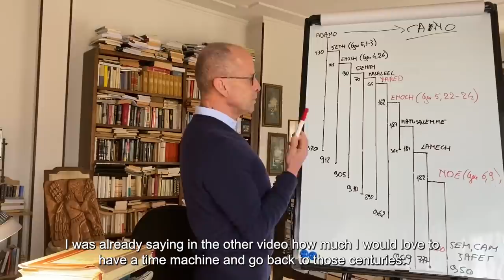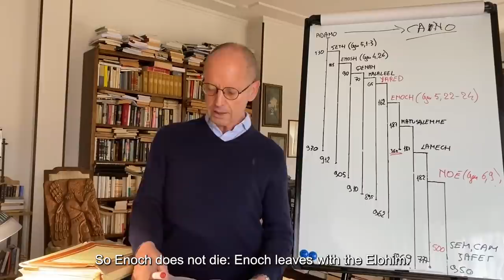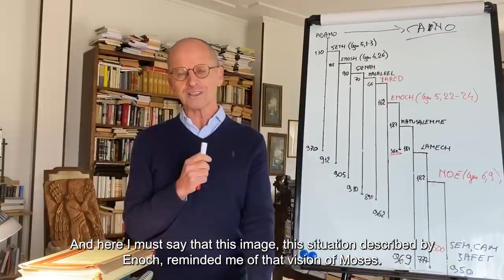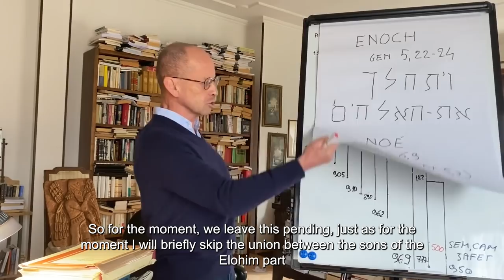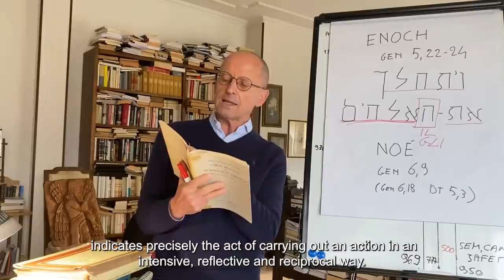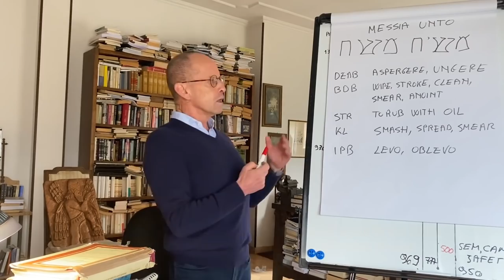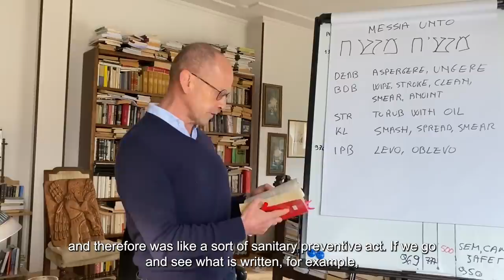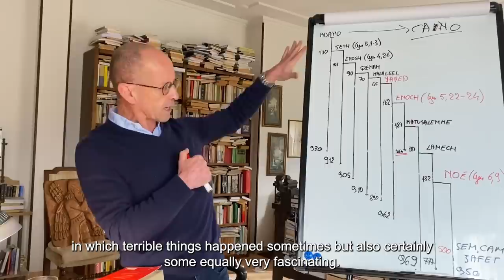Mauro Biglino | WHEN WE TRAVELLED WITH THE ELOHIM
Mauro Biglino continues the analysis begun in the video "When we lived with the Elohim" to underline how the simple reading of the verbal forms can reveal the operational intimacy that existed between the Elohim and some privileged Adamites. Thus it is highlighted that even the term Messiah / Anointed can have a much more concrete and functional meaning than what we have been told.
🛎 Read "The Naked Bible" to learn about Mauro Biglino's discoveries